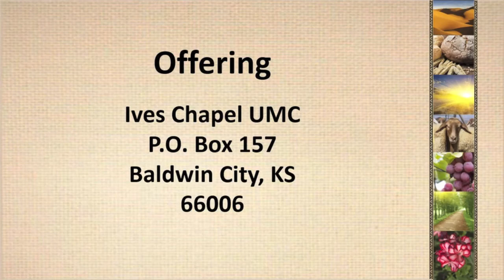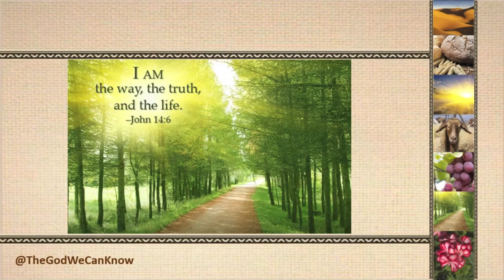I Am the Way April 5, 2020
As part of his Farewell Discourse, Jesus tells his disciples that he is the way to the Father. "I am the way, the truth, and the life," he says. We're continuing to learn who God is by examining the "I Am" statements of Jesus that are found in the Gospel of John. This week we're considering John 14:1-7.